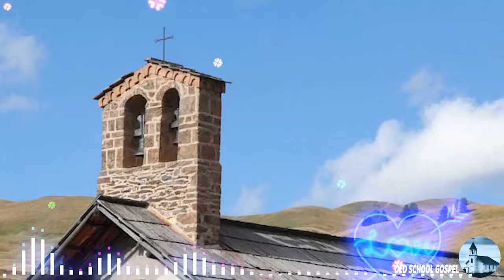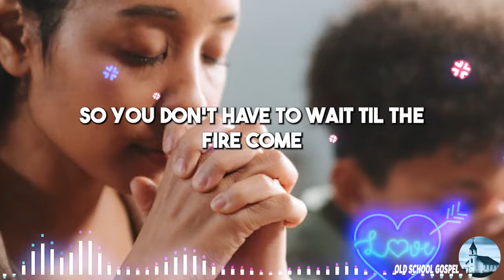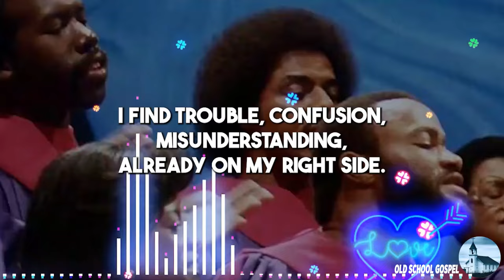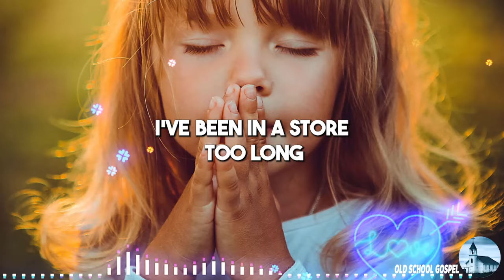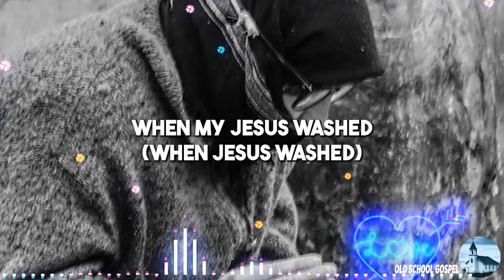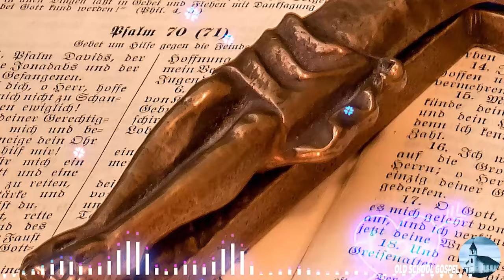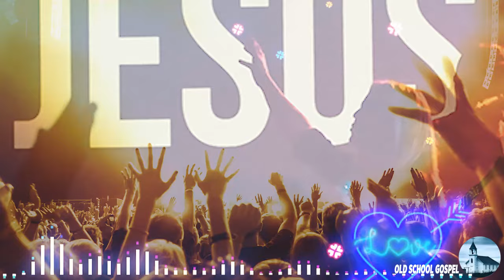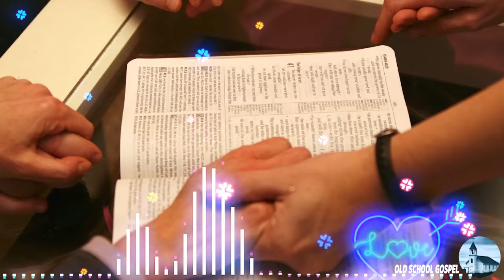50 TIMELESS GOSPEL HITS - BEST OLD SCHOOL GOSPEL MUSIC ALL TIME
Welcome to a soul-stirring musical journey as Gospel Wave Presents: Timeless Classics by The Gospel Legends. Immerse yourself in the heartfelt melodies and inspiring lyrics that have stood the test of time. Gospel Wave Presents: Timeless Classics by The Gospel Legends showcases the best of gospel music, capturing the essence of faith and devotion.

In this special collection, Gospel Wave Presents: Timeless Classics by The Gospel Legends, you'll experience the powerful harmonies and uplifting messages that have touched the hearts of millions. Whether you're a long-time fan or new to gospel music, Gospel Wave Presents: Timeless Classics by The Gospel Legends is sure to resonate with your spirit and bring a sense of peace and joy.

Join us as Gospel Wave Presents: Timeless Classics by The Gospel Legends, featuring timeless tracks that celebrate the enduring power of gospel music. Don't miss out on this remarkable compilation, where Gospel Wave Presents: Timeless Classics by The Gospel Legends in a way that honors tradition and inspires the future.

Let the journey of faith and music begin as Gospel Wave Presents: Timeless Classics by The Gospel Legends. Enjoy the unique sounds and messages of hope as Gospel Wave Presents: Timeless Classics by The Gospel Legends.

Experience the divine as Gospel Wave Presents: Timeless Classics by The Gospel Legends, and let the music uplift your soul. Gospel Wave Presents: Timeless Classics by The Gospel Legends is more than just a collection; it's a celebration of faith through song. Be inspired and moved as Gospel Wave Presents: Timeless Classics by The Gospel Legends, and feel the power of gospel music in every note.

Gospel Wave Presents: Timeless Classics by The Gospel Legends is here to bring joy, inspiration, and faith through music. Join us and embrace the timelessness of these gospel classics. Remember, Gospel Wave Presents: Timeless Classics by The Gospel Legends, where music and faith come together to create something truly special.